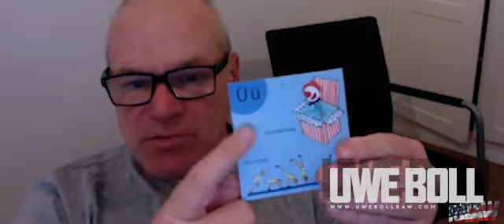Talking About "WOKE CULTURE" Toyko 2021 Olympics & How KFC Is So Crisped Delicious Yum Yum Skins Yes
I never really liked the grilled chicken at KFC, the extra crispy is still my favorite.